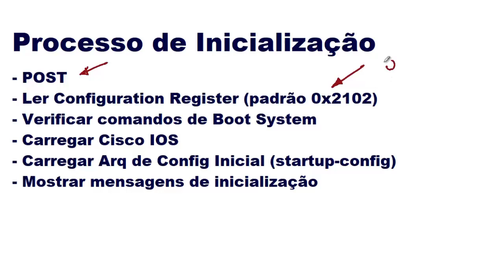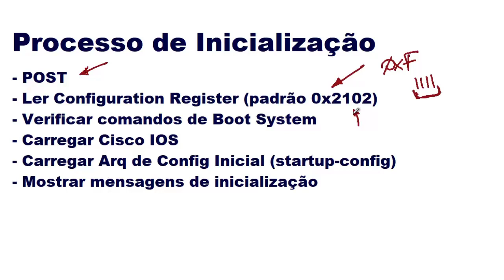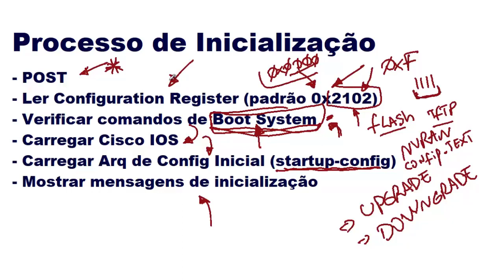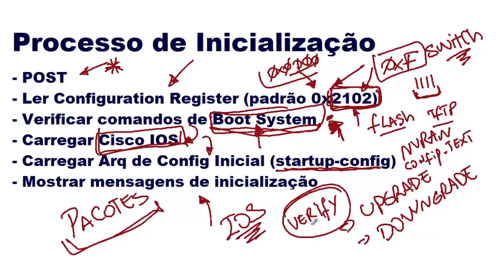Como um roteador ou switch Cisco Inicializa? Descubra aqui!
?src=youtube_description_new_2020

Nessa vídeo aula o prof Marcelo Nascimento vai ensinar como funciona o processo de inicialização no Cisco IOS para poder recuperar dispositivos com problemas de sistema operacional.